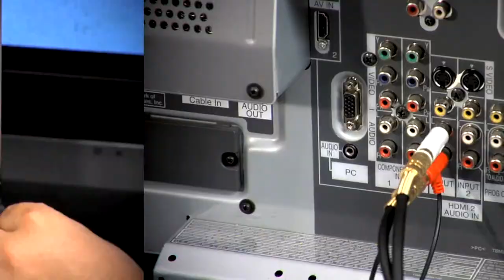CTA Digital PS3 Game-Audio und Chat-Headset